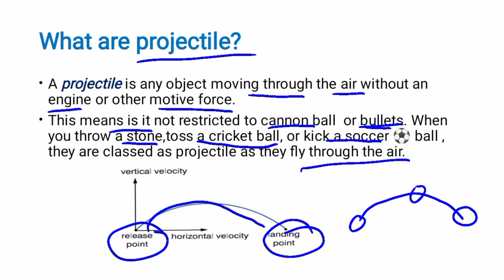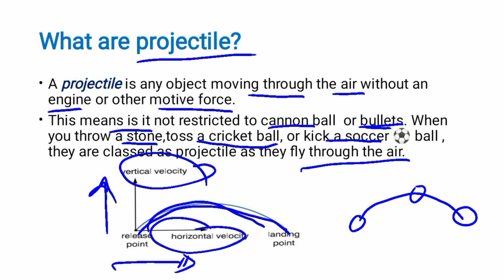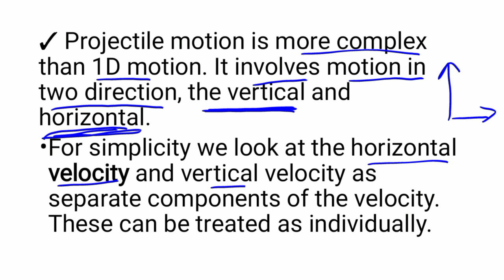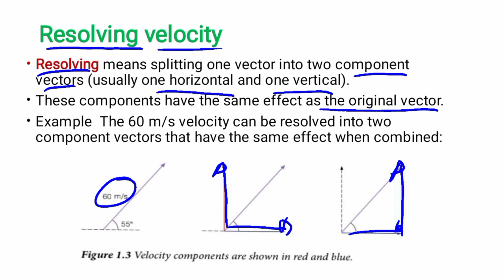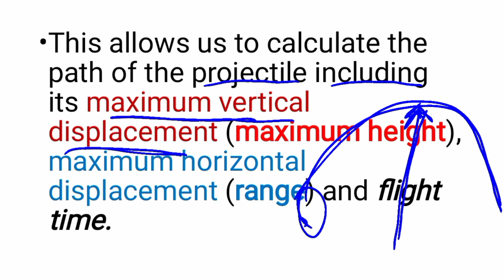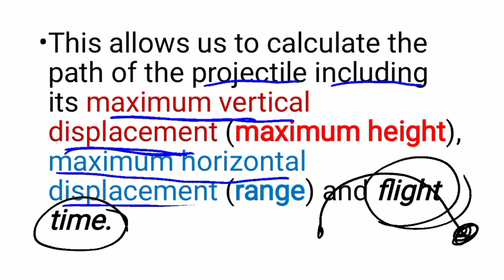Physics 10 Unit 1 Motion in 2D 1.1 projectile motion What are projectiles Resolving velocity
1.1 projectile motion
What are projectiles motion?
A projectile is any object moving through the air without an engine or other motive force. this means is it not restricted to cannon balls or bullets. When you throw a stone, toss a cricket ball, or kick a soccer ball, they are classed as projectiles as they fly through the air.
For simplicity we look at the horizontal velocity and vertical velocity as separate components of the velocity. These can be treated individually.
Resolving velocity
Resolving means splitting one vector into two component vectors ( usually one horizontal and one vertical). These components have the same effect as the original vector.
Resolving velocity allows us to calculate the path of the projectile including maximum vertical component. Maximum horizontal displacement (range) and flight time.